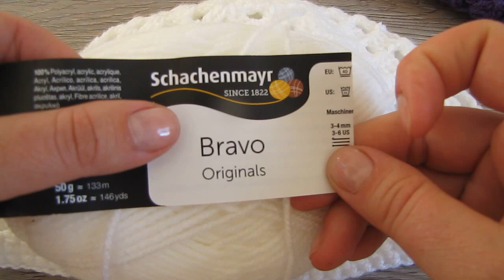Einfache Sommermütze häkeln, Granny Mütze, Beanie (S, M, L)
Sommermütze häkeln, einfach und schnell! Mütze häkeln, Sommer Beanie, Beanie häkeln für Anfänger, Granny Square Stil

Häkelanleitung für für eine einfache Sommerbeanie im Granny Style. Diese Anleitung ist für Anfänger geeignet. Ausführlich erklärt und in HD-Qualität! Die Mütze kann auch als eine Longbeanie gehäkelt werden.

Größe: Kopfumfang ca. 57 cm
Die Größe der Sommermütze kann bei anderer Wolle oder einer anderen Häkelnadelstärke, oder auch nur durch die Art zu Häkeln, verschieden ausfallen.

Anleitung zum Verkleinern der Mütze: 6. Runde auslassen, weiter mit Runde 7 – 14
Anleitung zum Vergrößern der Mütze: 6. Runde einmal wiederholen, weiter mit Runde 7 - 14

Material: 50 g Schachenmayr Bravo Origninals, Lauflänge 133 m à 50 g, Häkelnadel 4 mm, Schere, Nadel zum Vernähen der Restfäden.

Um meinen Kanal zu unterstützen, könnt Ihr gerne meine Videos teilen! Vielen Dank dafür 😊

Weitere Häkelanleitungen von mir:

Anleitung und Bilder unterliegen meinem Copyright. Jede Vervielfältigung, Verbreitung, Sendung und Wieder- bzw. Weitergabe der Inhalte ist ohne schriftliche Genehmigung von CAROLINES WELT ausdrücklich untersagt. Nur für private Zwecke, also kein Verkauf der Produkte, die nach dieser Anleitung erstellt wurden!